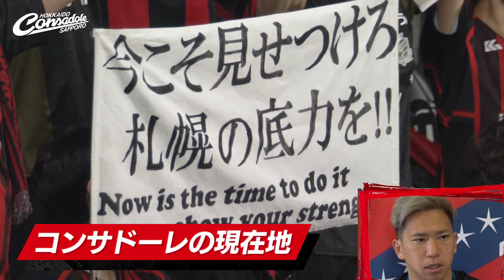PLAYERS INTERVIEW ～浅野雄也～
北海道コンサドーレ札幌 インフォメーション

👜オンラインストアでグッズを買いたい人はこちら！

北海道コンサドーレ札幌公式 SNS

選手寮の様子(しまふく寮通信)など、他のSNSでは見られない選手の普段の顔がみれます☺

プレゼントキャンペーンや、お得なグッズ・チケット情報等、コンサドーレのいろいろな情報を知るなら、今すぐXをフォロー✅